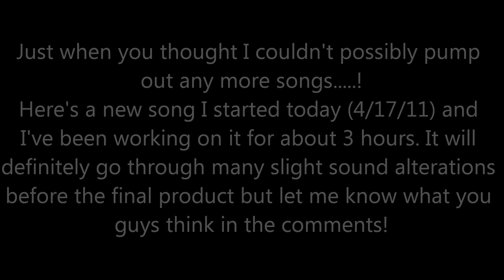New Song Preview (WIP)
I know I've been doing a ton of FL stuff recently (which I'm sure you are all happy about!) but I wanted to start something fresh and I spent about 15 minutes brainstorming and finally came up with this after 3 hours of work. This song uses primarily Morphine sounds (I have discovered how versatile it is, there's so many great synth lead sounds to use). Let me know what you think of it in the comments!

Also, I decided to make a short song/chart demonstrating a pattern that I like to call "castles". The song is called "castleshit" and here is a download